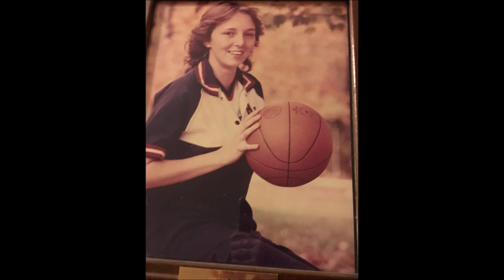VIAAA 2018 AD of the Year - Jeanne Short